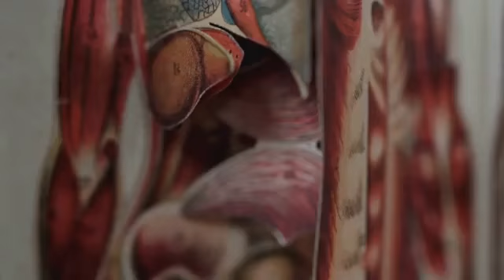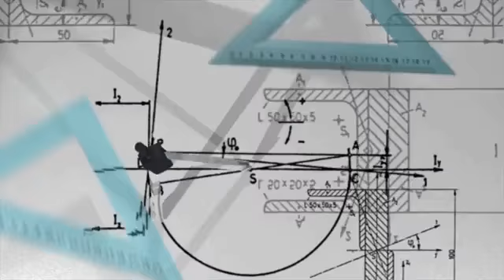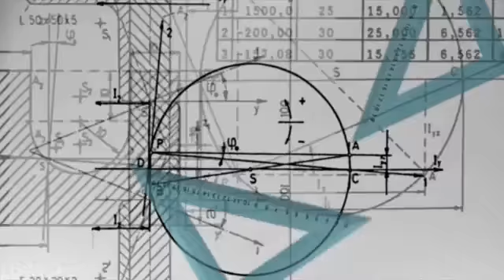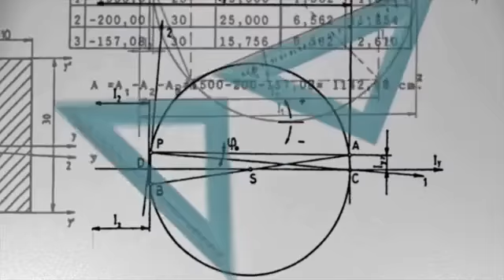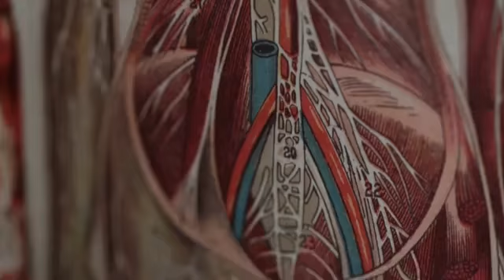Ju:rg Vosbeck - Acid Mouse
One of the first attempts. Composition and programming by Jürg Vosbeck, Basel Switzerland, December 2018.